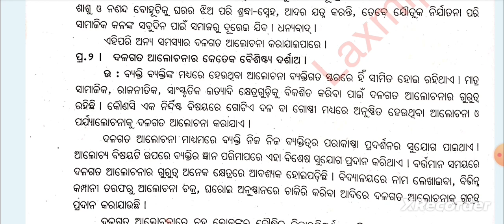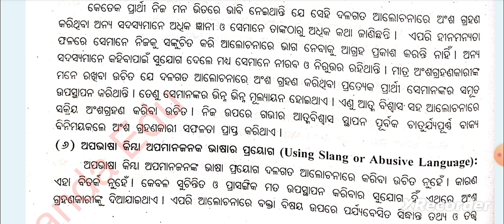🎯ଦଳଗତ ଆଲୋଚନା|+3 Odia Hons Core-14|6th Semester|Unit-1|Part-2|ପ୍ରଶ୍ନ ଉତ୍ତର